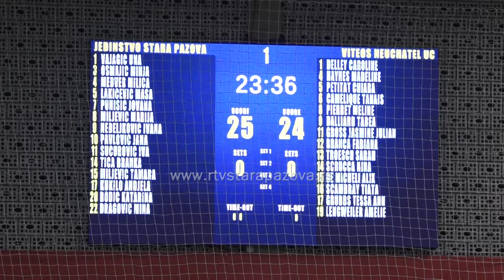Odbojkašice Jedinstva na pragu polufinala CEV Kupa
Sinoć je bio odbojkaški spektakl u Rumi kada je Jedinstvo iz Stare Pazove pobedilo švajcarsku ekipu Nojšatela sa 3:1 i tako zakoračilo na prag polufinala CEV Kupa. Naše devojke revanš igraju sledeće nedelje kada će pokušati da osvoje dva seta, koliko im je dovoljno,  pred stranom publikom.